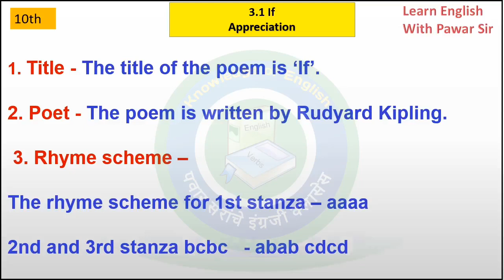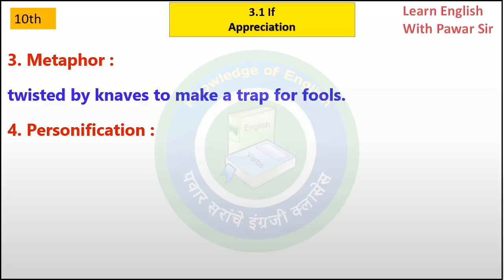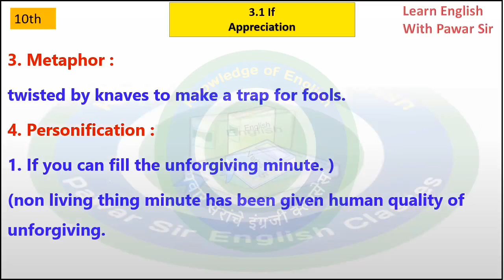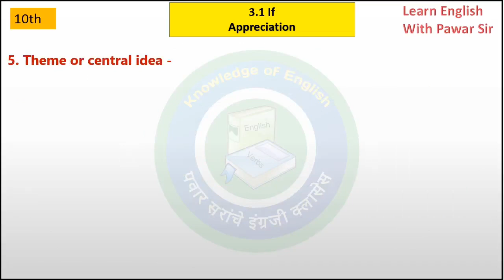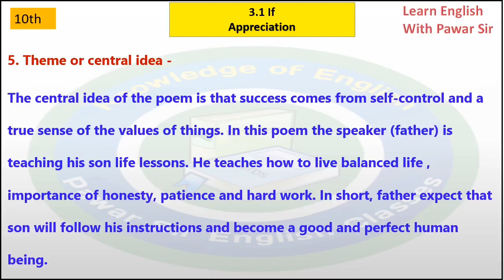class 10th If|If Appreciation| Chit chat if| English workshop if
if poem by rudyard kipling,
if poem appreciation,
if poem by rudyard kipling explanation in english,
if poem summary,
if poem malayalam,
if poem in hindi,
if poem explanation in english,
if poem appreciation 11th english,
if poem activities,
if poem activity 4,
if poem activity 2,
if poem animation,
if poem activity 3,
if poem appreciation 11th english simple,
if poem by rudyard kipling explanation in hindi,
if poem by rudyard kipling explanation in malayalam,
if poem by rudyard kipling in telugu,
if poem by rudyard kipling summary in english,
if poem by rudyard kipling explanation in kannada,
if poem by rudyard kipling in hindi,
if poem class 11,
if poem class 7,
if poem class 8,
if poem critical appreciation,
if poem class 8 question answer,
if poem class 7 in english,
if poem class 10,
if poem chit chat,
if poem des lynam,
if poem dennis hopper,
if poem download,
if poem detailed summary,
if i die poem,
if poem poetic devices,
poem i wonder if my drawing,
happy days if poem,
if poem explanation,
if poem explanation in malayalam,
if poem explanation in hindi,
if poem exam winner,
if poem english workshop,
if poem exam questions,
if poem explanation in marathi,
if poem focus area,
if poem figure of speech,
if poem football,
if poem full explanation,
if poem full,
if poem first stanza explanation,
if poem full summary,
if poem first stanza summary,
if poem girish physics,
if poem grammar,
if poem hindi,
if poem hindi translation,
if poem hss live,
if you happy poem,
dennis hopper if poem,
if i knew poem in hindi,
if you happy poem lyrics,
if poem in malayalam,
if poem important questions,
if poem in english,
if poem in telugu,
if poem in kannada,
if poem in bengali,
if poem in tamil,
if poem jocko,
if poem john hurt,
if poem kite victers,
if poem kipling,
if poem ks2,
if i knew poem,
if i knew poem class 3,
if - rudyard kipling's poem recitation,
if i knew poem class 5th,
if i knew poem class 4,
kids poem,
kids poem song,
kids poem in english nursery,
kids poems in telugu,
kids poem video,
kids poem marathi,
if poem line by line explanation,
if poem lyrics,
if poem lines,
if poem lesson,
if poem lesson plan,
if poem line by line analysis,
if poem line by line summary,
life poem,
life poem 10th standard english,
life poem 9th standard,
life poem 9th standard question answer,
life poem 10th standard english question answer,
life poem figure of speech,
life poem song,
life poem paragraph,
if poem malayalam meaning,
if poem meaning,
if poem malayalam meaning plus one,
if poem mcq,
if poem malayalam meaning info mirror,
if poem meaning in hindi,
if poem malayalam meaning girish physics,
if poem notes,
if poem notes plus one english,
if poem notes 7th standard,
if poem narration,
if nothing changed poem,
if poem of class 7,
if poem of rudyard kipling,
if poem of rudyard kipling summary,
if poem of 7th standard,
if poem objective questions,
if poem omega psi phi,
plus one if poem,
plus one if poem appreciation,
if poem plus one english,
if poem plus one,
if poem plus one malayalam,
if poem previous year question,
if poem previous year question paper,
if poem part 2,
if poem poet,
if poem question answers,
if poem questions and answers class 7,
if poem questions and answers class 8,
if poem questions and answers class 11,
if poem question and answer class 10,
if poem questions,
if poem questions and answers hsslive,
if poem review,
if poem rudyard kipling,
if poem revision,
if poem rhyme scheme,
if poem review in english,
if poem reading,
if poem read by michael caine,
if poem real madrid,
r kipling poem if,
poem if u r happy,
if poem summary in malayalam,
if poem summary in english,
if poem summary in kannada,
if poem short summary,
if poem simple appreciation,
if poem song,
if poem speech,
if poem theme,
if poem translation in marathi,
if poem text,
if poem tom hiddleston,
if poem translation in hindi,
if poem theme by rudyard kipling,
if poem translation in malayalam,
if poem techniques,
poem if u happy and u know,
if poem in urdu,
if poem victers,
if poem video,
if poem motivational video,
if poem workshop,
if poem written by rudyard kipling,
if poem with music,
if poem wimbledon,
if poem writer,
if poem with explanation,
if poem words,
if poem write up,
if poem 10th class english workshop,
if poem 10th class,
if poem 11th english,
if poem 10th class appreciation,
if poem 10th class in marathi,
if poem 10th class english workshop and chit chat,
if poem 1st stanza,
if poem 10th class workshop,
if poem activity 1,
if poem 3rd stanza summary,
3.1 if poem,
if poem 7th standard,
if poem 7th standard question answer